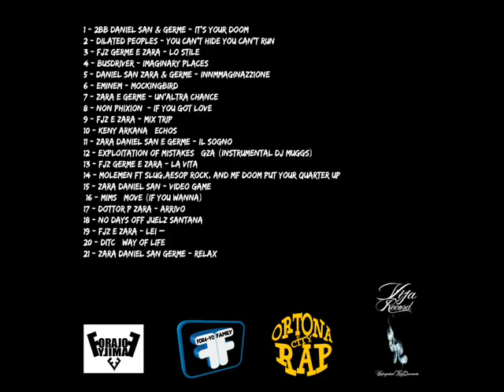11 - Zara Daniel san e Germe - Il sogno - Mixtrip